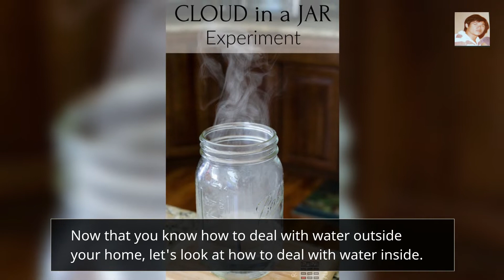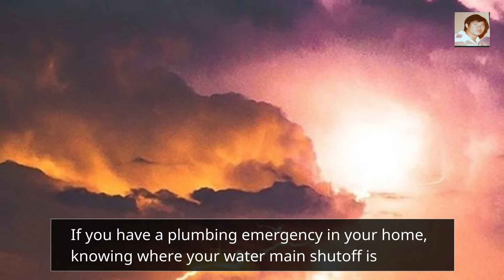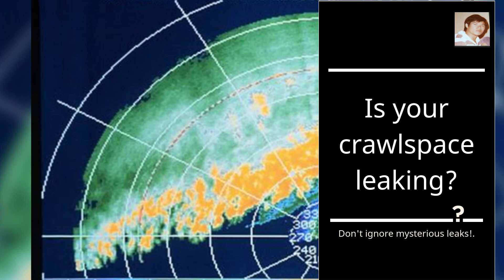Homeowners insurance 9 tips to prevent water damage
The maxim says, "Prevention is better than cure, does not mean that on your homeowner's insurance, you can frequently claim the water damage to your home. The insurer might send a notice of renewal not invited within 60 days before the due date.

The insurance claim secret is about what the insurer does not tell you about it. The aim is to explain insurance jargon wording in layman language so that the public can understand. Thoroughly illustrated with video for easy grabbing the main point and claim directly with the insurer, faster and save your sweat money.

Cover all aspects of general and life insurance, excluded liability insurance of which need a court hearing.
Thus, we can create more videos to share with the public. Remember, sharing is caring.